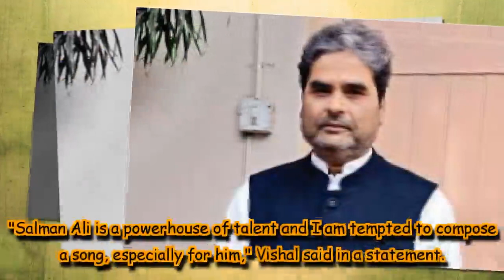Indian Idol 10: Vishal Bhardwaj 'tempted' to compose song for Salman Ali